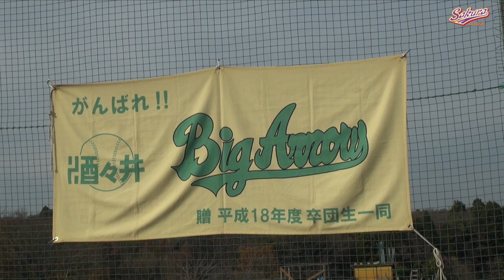【少年野球】20161204安川政好杯大会3位酒々井ビックアローズVS弥勒少年野球クラブ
このビデオは 20161204安川政好杯大会3位酒々井ビックアローズVS弥勒少年野球クラブ　佐倉リーグ主催